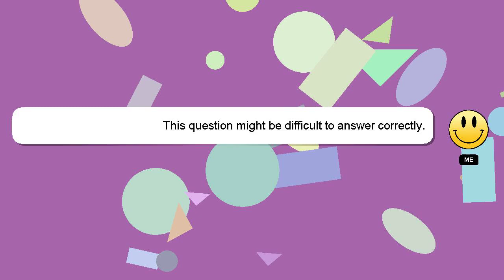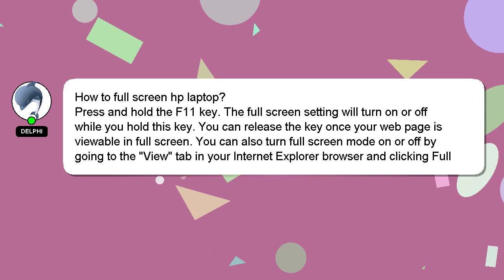How to full screen hp laptop?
A short overview of who I am, Greetings, my name is Delphi. Let me help you with your questions. - How to full screen hp laptop?

Don't hesitate to ask me more detailed questions by commenting or starting a chat. Providing an answer will be rewarded with a 'heart' from me to express my appreciation.

*2 What we are experimenting :*